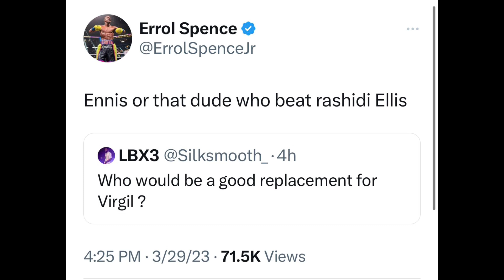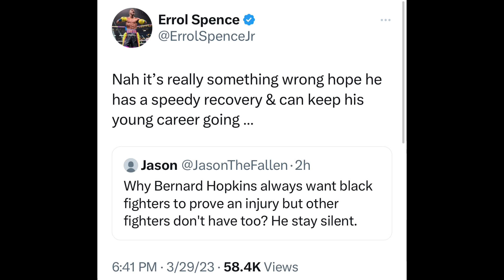STEROIDS causes Rhabdomyolysis— Errol Spence Jr on Why Bernard Hopkins not Questioning Vergil Ortiz…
BOXING NEWS🥊: STEROIDS causes Rhabdomyolysis — Errol Spence Jr on Why Bernard Hopkins not Questioning Vergil Ortiz illness & Blair The Flair says PEDS causes Rhabdomyolysis to Flare Up.